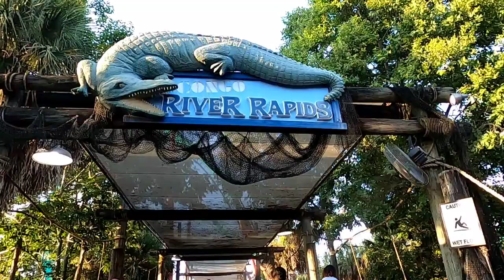Best Bush Garden Roller-coasters ride on video!!!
Best roller-coaster ride on video 📹